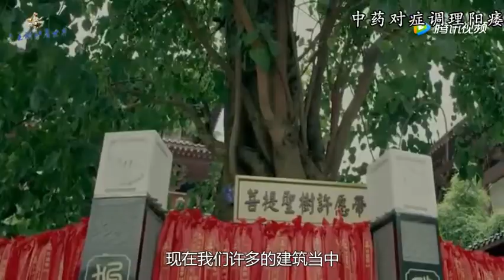江西水库水位莫名下降，神秘佛像意外现身，周围村民纷纷跪拜！